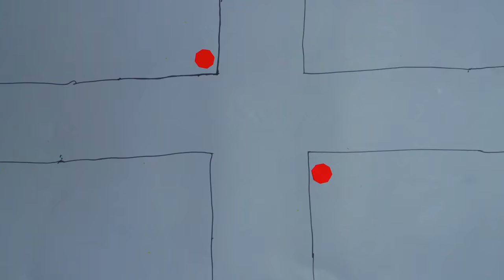These BAD Driving Habits Are Ruining the Road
We’ve teamed up with Omaze again to give you the chance to win a 2020 BMW M8 Competition Coupe and $20,000 cash! Plus, the car’s taxes and shipping costs are covered. For your chance to win, ENTER

Are you a bad driver? No one wants to admit it, but you might be and not even know it. Join Nolan as he lays down the law- unwritten laws that is- on driving habits that will make the better place to drive for all of us.